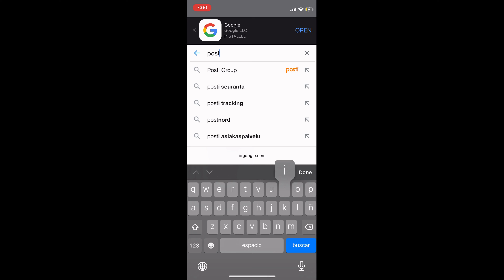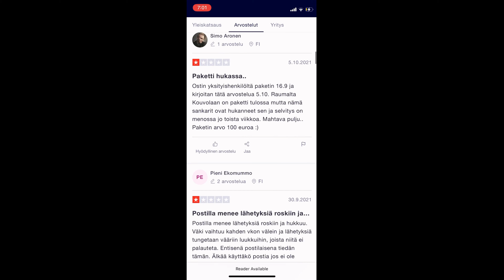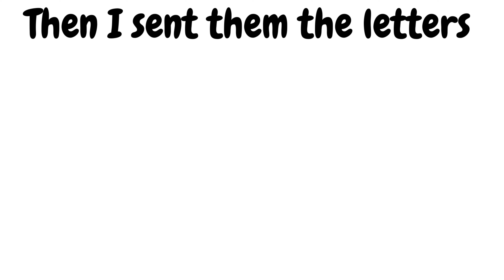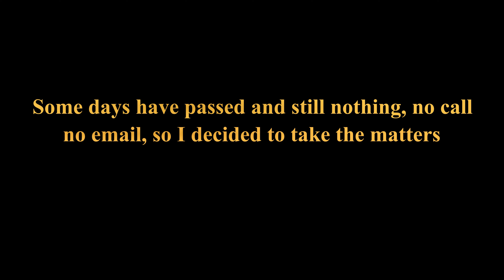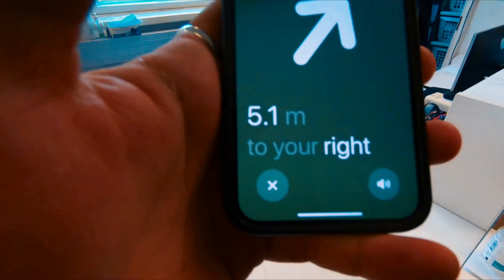Posti LOST my package, but I WAS TRACKING it the whole time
Early in the year I sent letters to the president and prime minister of Finland, each envelope had a gps tracker ("Apple airtag"), long story short: I got a reply from the president's office and they send the gps tracker back, but Posti lost the tracker (Posti is the finnish postal service). but because I could track it I knew where it was and decided to go get it myself after doing a little detective work.

Was it entirely Posti's fault? I don't know, but the item went to Posti's central office directly to Lost & Found...

If you want to buy an AirTag and do your own experiments